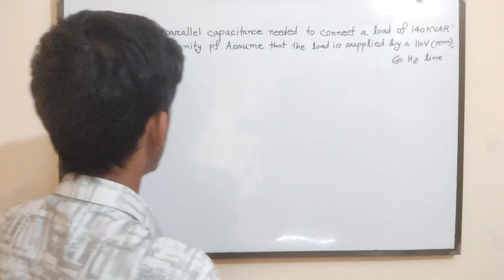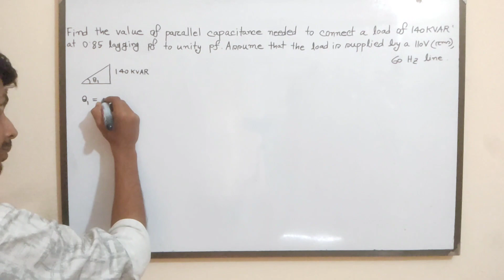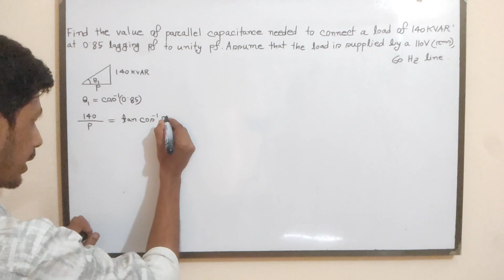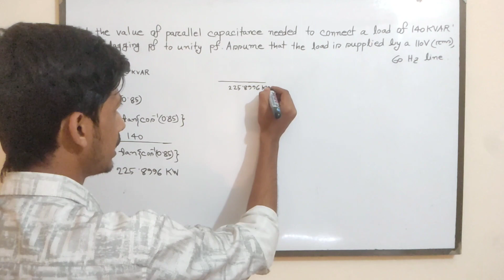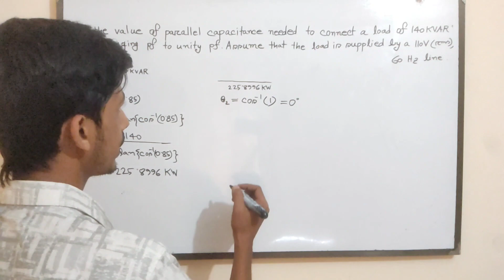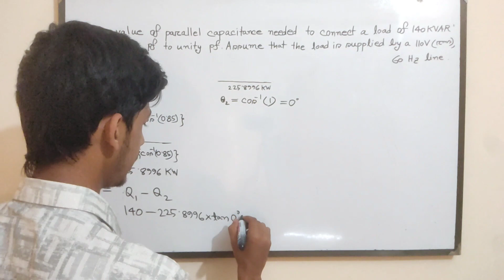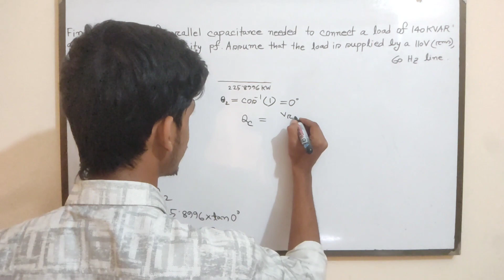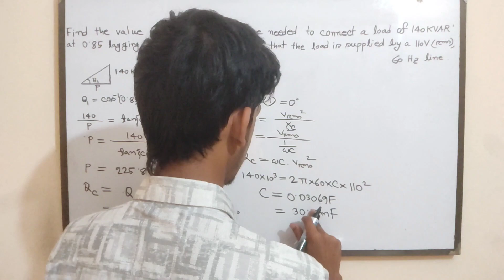55. Power Factor Correction Problems and Solutions Class 2 || AC Circuit Bangla Tutorial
In this video I will try to discuss about power factor correction problems and solutions class 2🔌 Power Factor Correction & Improvement: Learn all about power factor correction and improvement in this comprehensive tutorial! If you've been facing power factor correction problems, worry no more – we've got the solutions for you! This Bangla tutorial will take you through the math behind power factor correction methods, including the use of capacitors for efficient power factor correction.
🔋 Power Factor Improvement in AC Circuits: Dive deep into the world of power factor improvement in AC circuits with this informative video. Whether you're a beginner or an experienced enthusiast, this tutorial covers it all. Discover the math and calculations involved in power factor improvement and how to implement it in power systems.
📚 Power Factor Improvement Project & Equipment: Looking for a practical approach to power factor improvement? This tutorial provides insights into power factor improvement projects, discussing various equipment and plant setups to enhance power efficiency. Master the concepts and techniques with our Bangla explanation!

🎯 Don't miss out on learning the crucial aspects of power factor correction and improvement. 💡